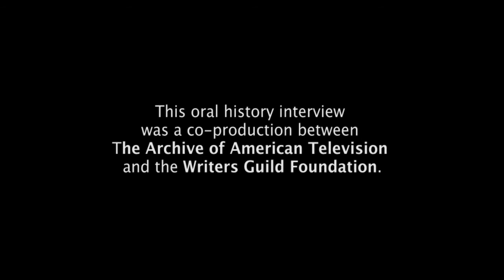Writer Arnie Kogen on writing for "Mad Magazine" - EMMYTVLEGENDS.ORG